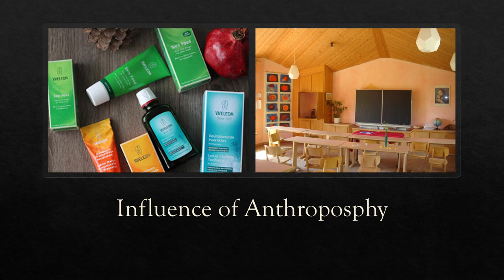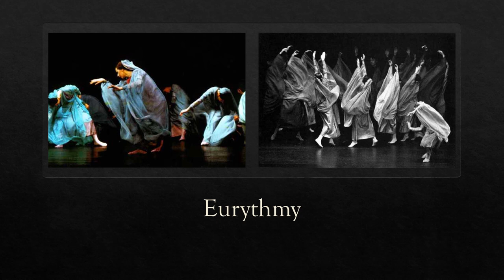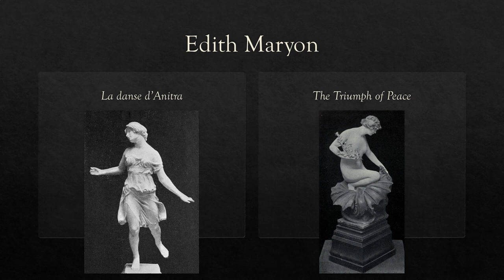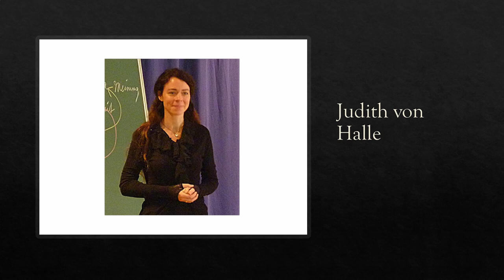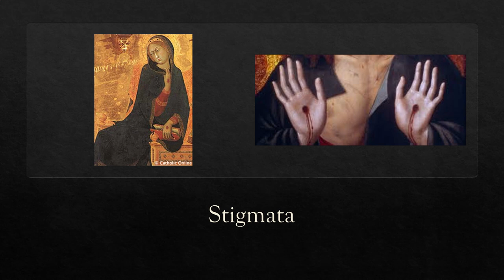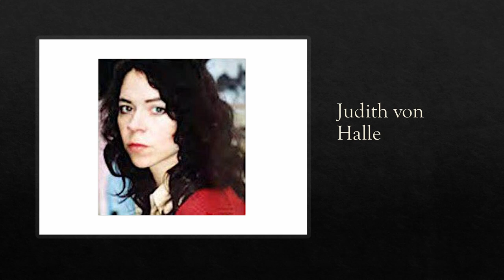Spotlight Karen Swartz - Gender, Authority, & the Anthroposophical Society: A Curious Case Study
Karen Swartz (Åbo Academy University)

Interview Highlights:
Karen shares some of her preliminary research findings regarding four women - Marie Steiner von-Sivers, Ita Wegman, Edith Maryon, and Judith von Halle (not three as I mistakenly mention in the interview) - all deeply involved within the Anthroposophical Society over the past decades and in the present day. While doing research for her PhD, Karen found that narratives surrounding these influential women were often curiously different in nature than those surrounding men. Additionally, their efforts were often not mentioned, or if they were, they were downplayed, as if to suggest the women involved did not play a pivotal, leading role in the work of the Society. She has now started a new project to explore this new area in greater detail.

Karen notes how the status of the women who were involved in personal relationships with Rudolf Steiner also declined when they were no longer "favored" by him. Dr. Manon Hedenborg White's term "proximal authority" is referred to in this case, and Karen explains how she sees this perspective playing out in her case study. We also discuss how Judith von Halle's claims to Steiner's authority has caused upset within the Society, and the problematic response of the group to her attempts to forge her own autonomous path (that differed from how the group responded to men making similar claims).

This discussion highlights an important issue of how women's roles/efforts/works are often marginalized and minimized as compared to men's, and how this case study can open up further important discussions. For example, why are these women spoken about as if they aren't fully autonomous, capable adult women as their male counterparts are (with reference to the women being referred to as 'helping angels'). What are the larger implications of this case study with regard to gender and authority?

Theme music: Stephanie Shea